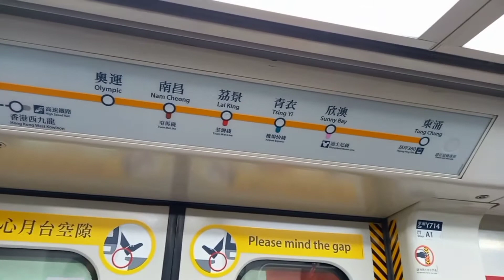BUMIYAHE NA MAG ISA | CARIEH AN | VLOG #2